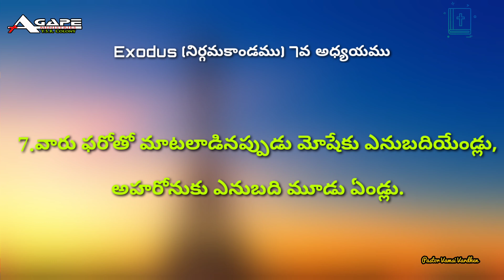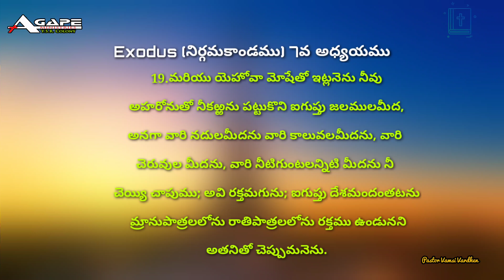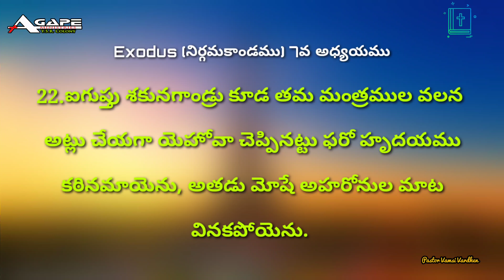Exodus 7 | Telugu Audio Bible | Audio Bible in Telugu